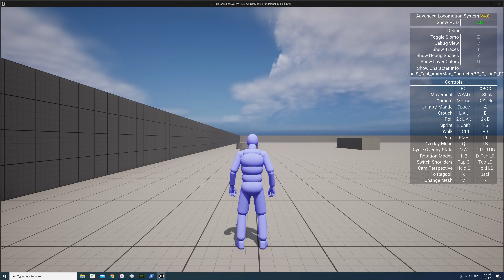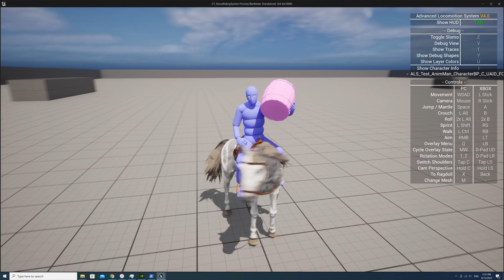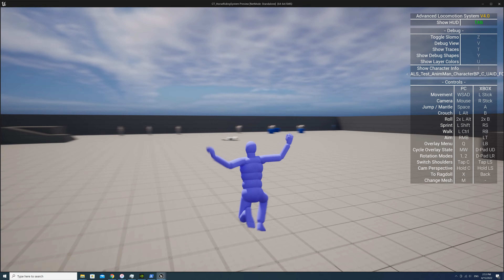UE5 Horse Riding System v0.4 Test ALS v4